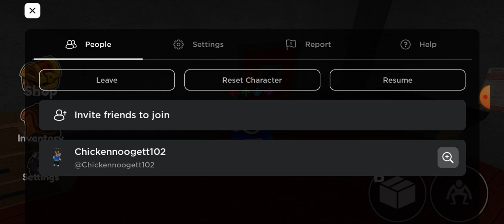my scary childhood